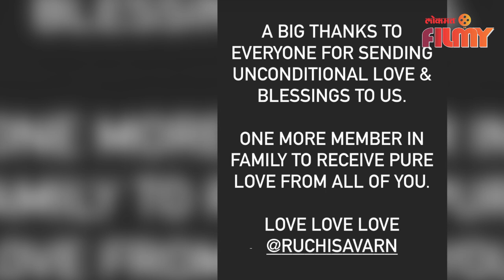Ankit and Ruchi blessed with a baby boy | अंकित-रुचीच्या आयुष्यात चिमुकल्याची एन्ट्री | Lokmat Sakhi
अंकित-रुचीच्या आयुष्यात चिमुकल्याची एन्ट्री पाहा हा पूर्ण व्हिडिओ
( Chitrali VO )